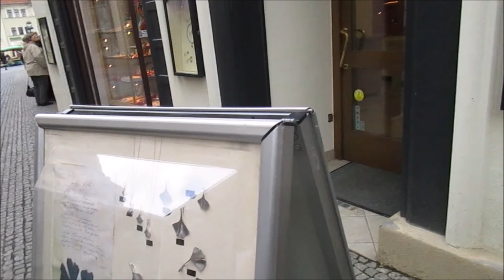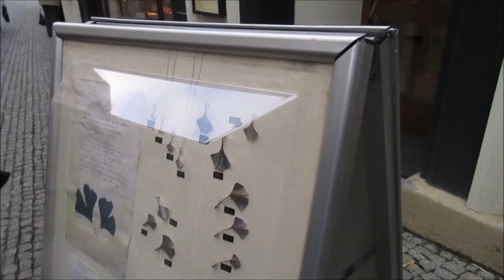Экскурсия по Ваймару с учителем немецкого языка. Жизнь в Германии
Видео о жизни в Германии.